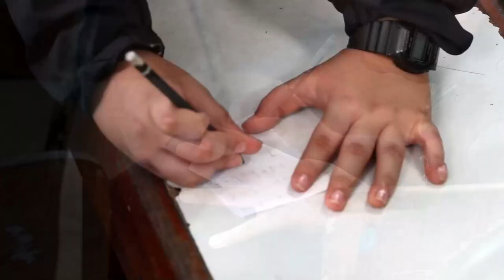Oficina del Consumidor Financiero espera traer obras de teatro de educación financiera a Pérez Zeled